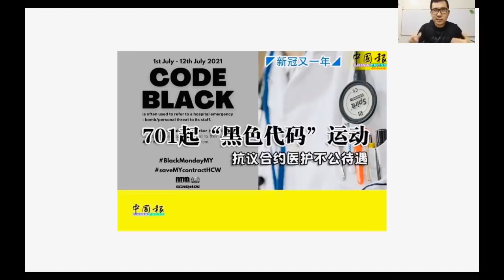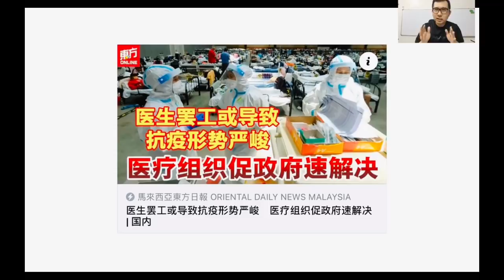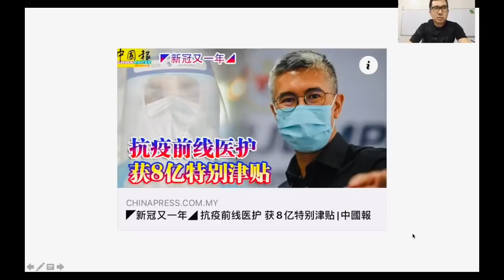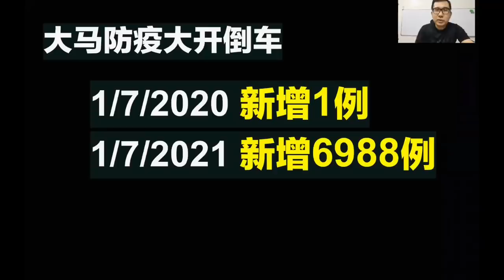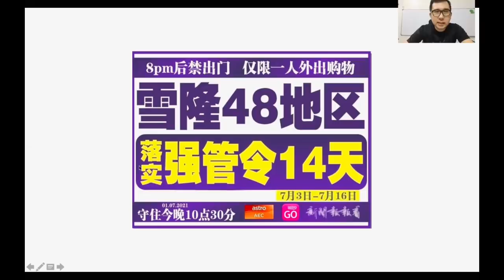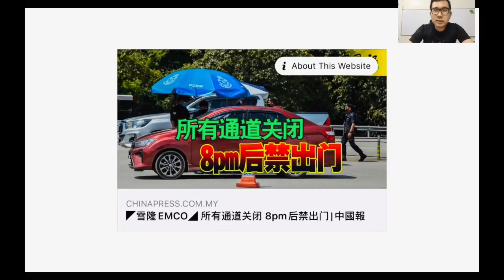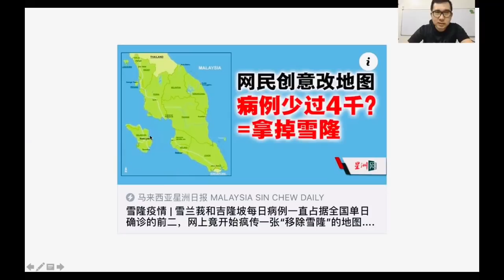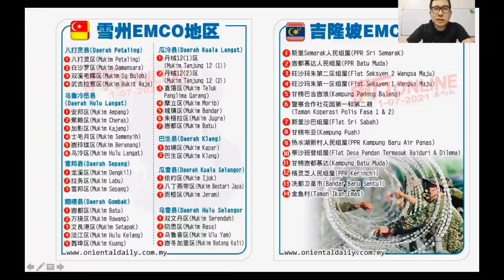【先见人生】第65期 雪隆48地区被迫实施强管令EMCO 挂白旗家庭将罚款5万元 大马防疫大开倒车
大马雪隆地区终于被迫实施强化管制令EMCO，共有48个地区同步实施。
大马防疫大开倒车，去年的7月1日新增病例仅1例，零本土感染，今天竟然新增6988例。
然后就是关丹地区挂白旗的家庭被警告如不撤下，将被罚款5万元！

谢谢🙏